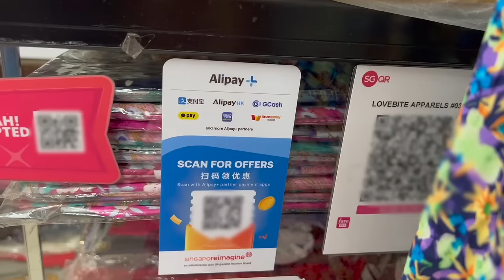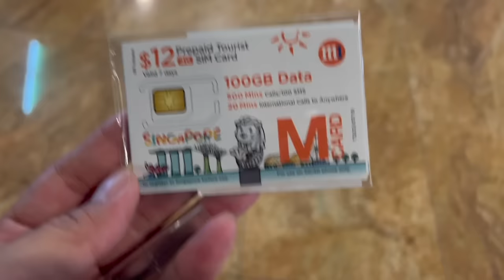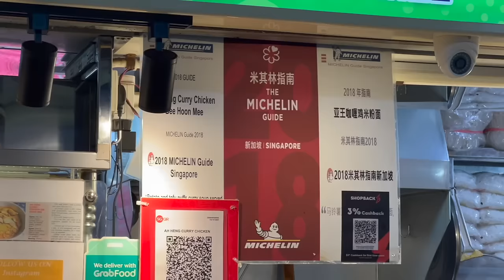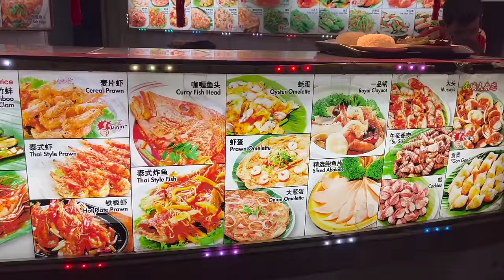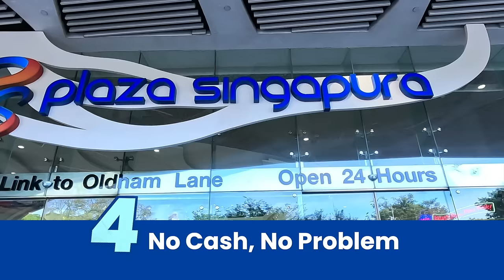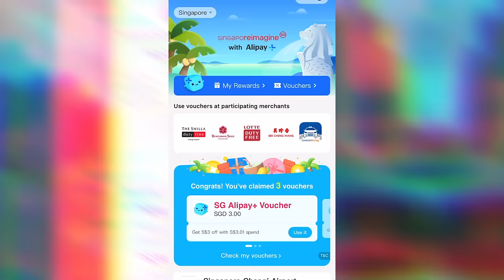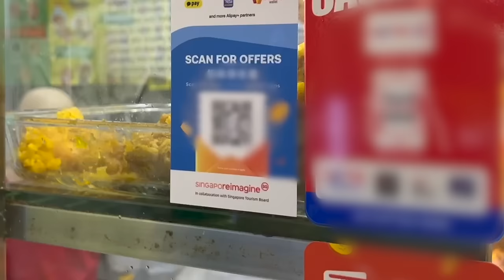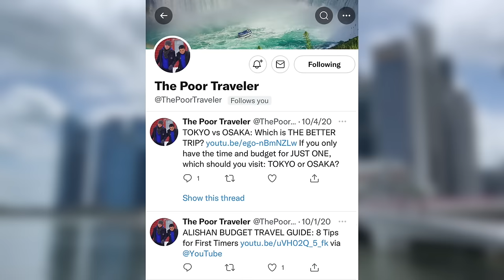TOP 6 SINGAPORE TIPS for a Hassle-Free Vacation!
Pa-Singapore ka ba soon? In this video, maglalapag kami ng ilang mga budget tips para mas masulit n’yo ang time n’yo sa Singapore, whether family trip man ‘yan or barkada trip!